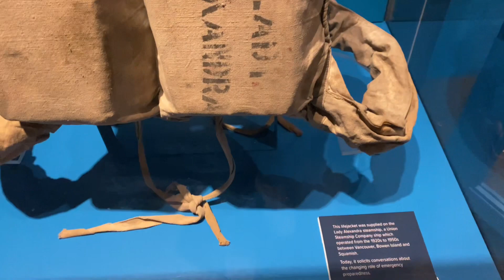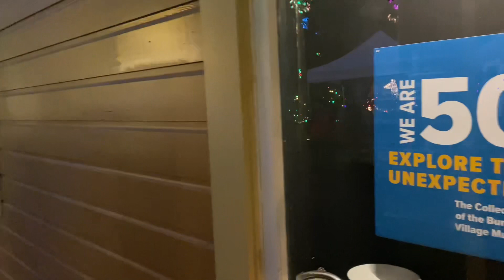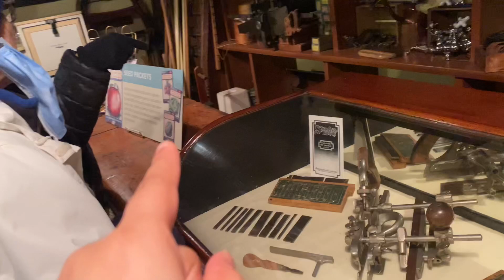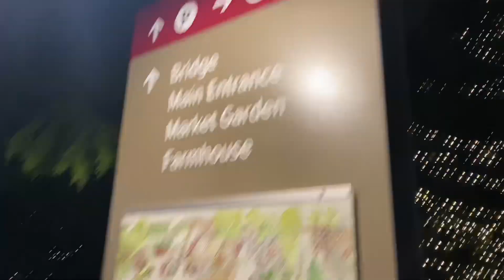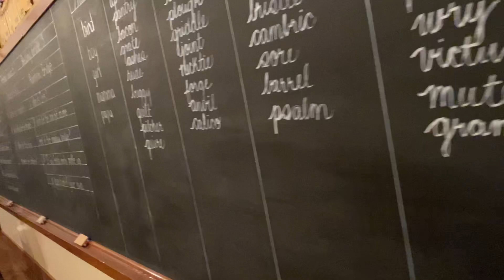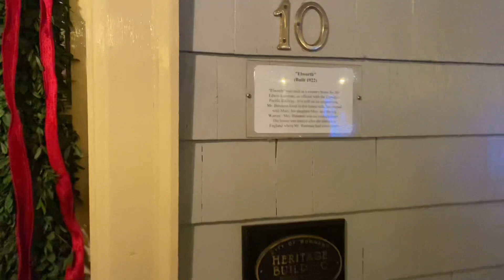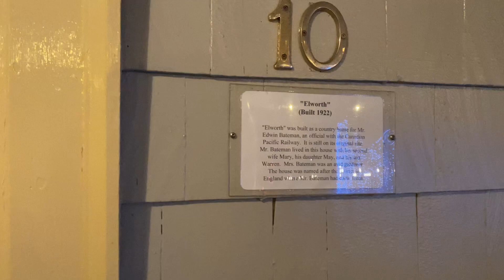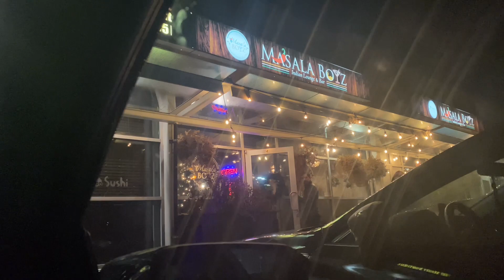Burnaby Village Museum Tour | Holidays Lighting Festival In Vancouver